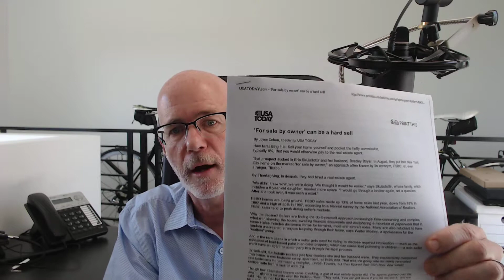Typical FSBO buyer profile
The typical buyer of a For Sale By Owner property is essentially looking for 1 thing:  A deep discount on the price of your house.  Clearly and likely not in your best interest.  Here's some info that can help.